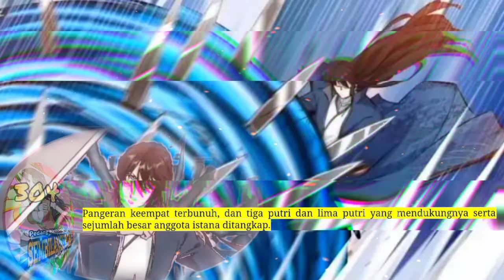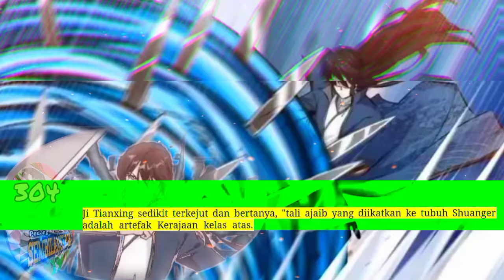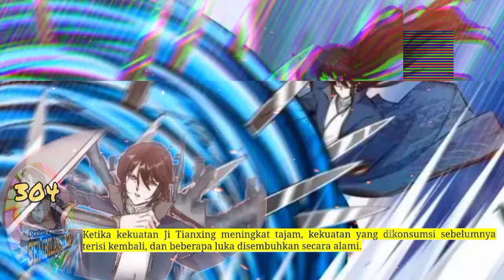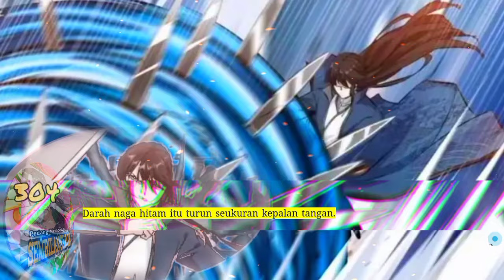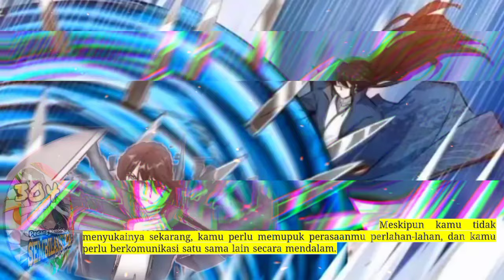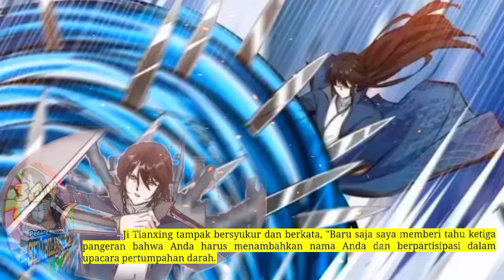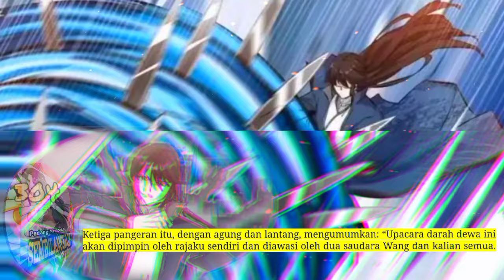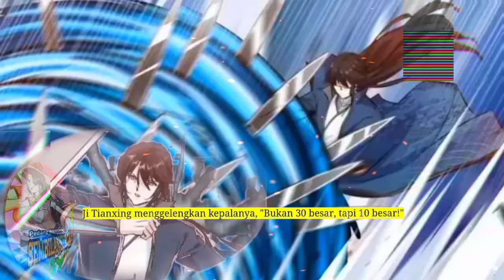Pedang Membelah Sembilan Surga season 304